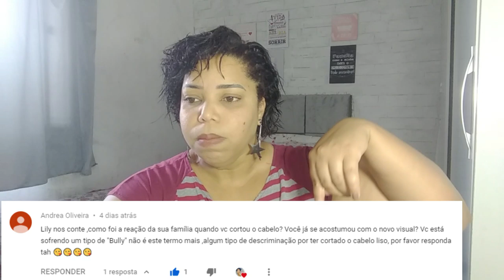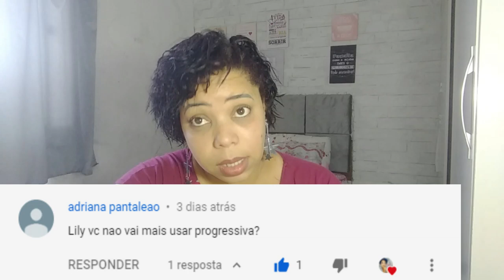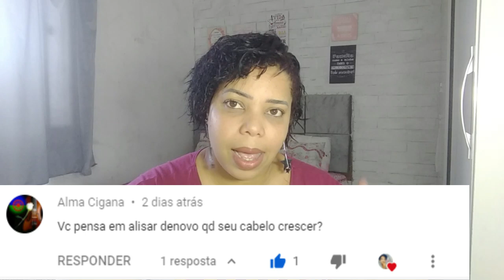Cortei o Cabelo e Agora, tirando as duvidas de vcs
▬▬▬▬▬▬▬▬▬▬▬ஜ۩۞۩ஜ▬▬▬▬▬▬▬▬▬▬▬▬▬
olá meus amores, hoje vamso bater um papo, e responder algumas perguntas de vcs, sobre meu big chop e outras coisa.